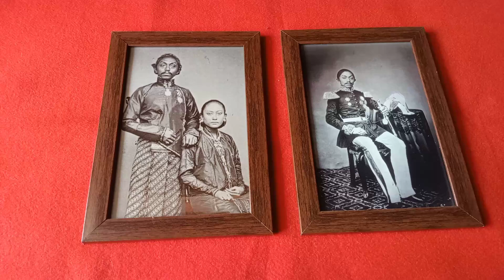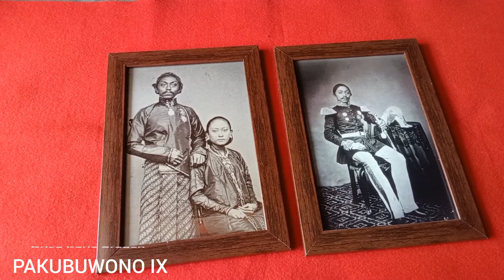Foto repro Raja kasunanan Surakarta,pakubuwono IX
Sri Susuhunan Pakubuwana IX adalah susuhunan Surakarta yang memerintah tahun 1861–1893.

Kelahiran: 22 Desember 1830, Surakarta

Meninggal: 17 Maret 1893, Surakarta

Anak: Pakubuwana X

Cucu: Pakubuwana XI, Djatikoesoemo

Cicit: Pakubuwana XII

Orang tua: Pakubuwana VI

Berkuasa: 1861 – 1893